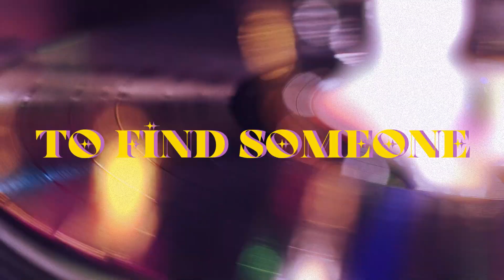Steven - FALLINLOVE (Karaoke Version)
Listen to the new album "Soleil d'Or" - On Spotify and YouTube Music now!